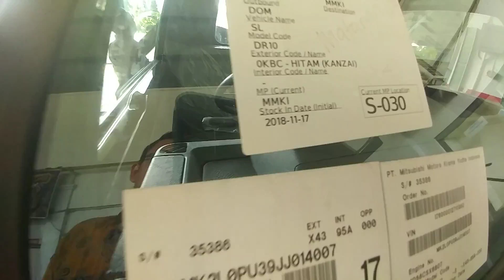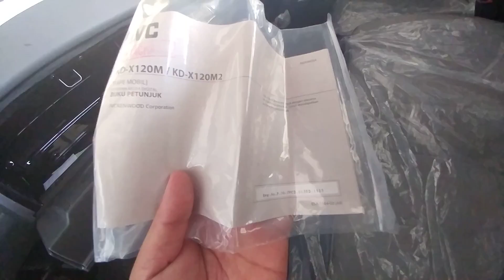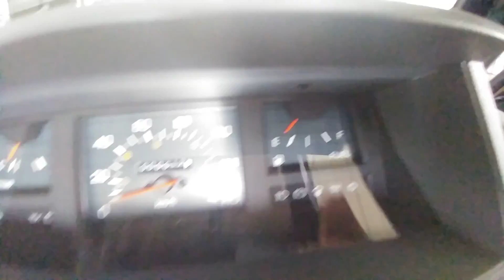DO L300 TERAKHIR 2018.## STOK TERAKHIR L300 2018.!!!